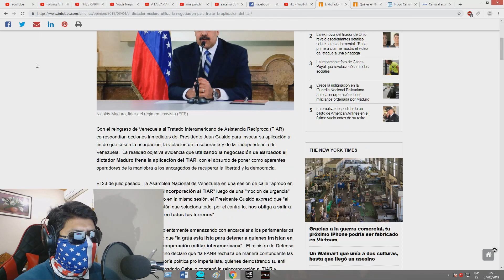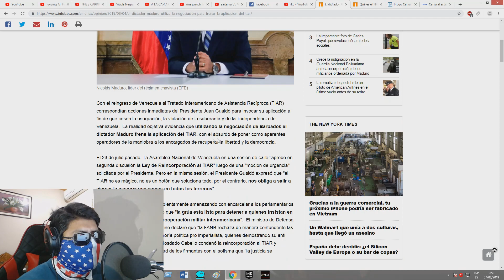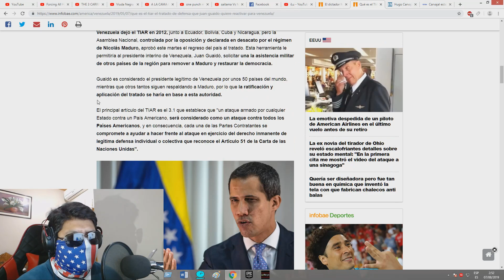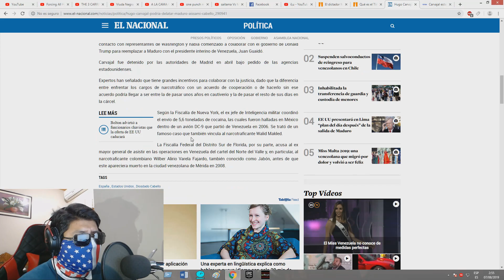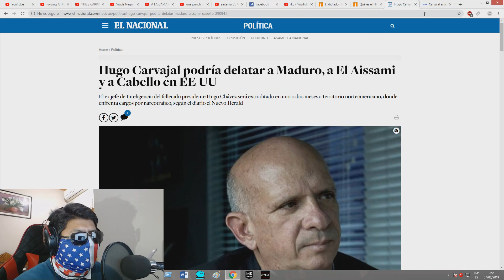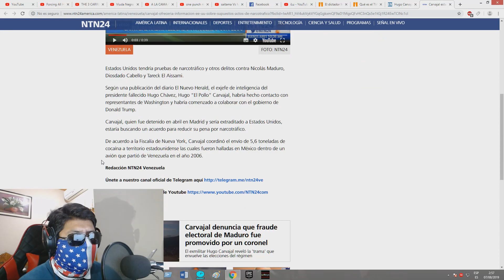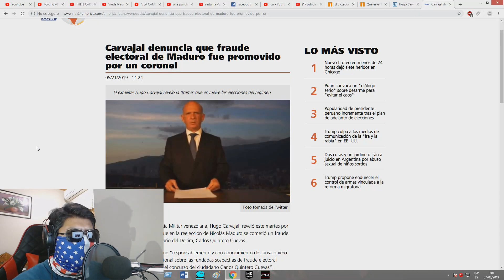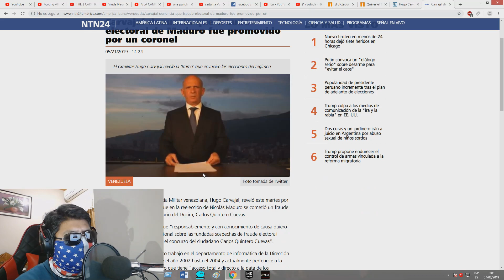MADURO TIENE LOS DÍAS CONTADOS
Hugo Carvajal delatará a Nicolás Maduro.

***VIDEOS TOPS***